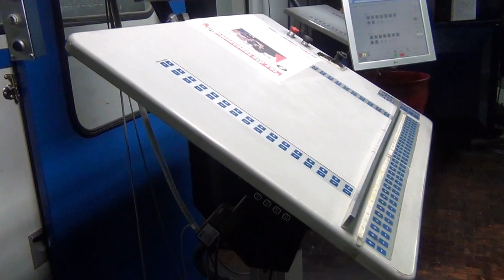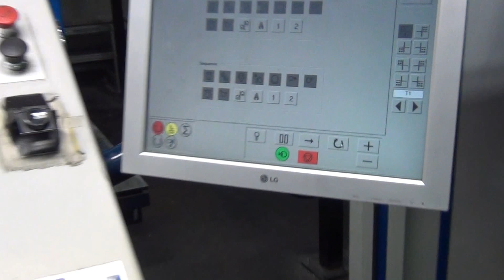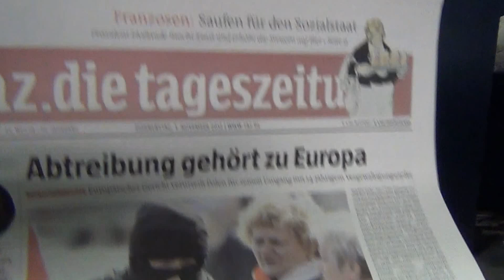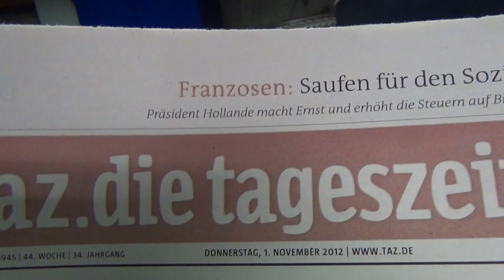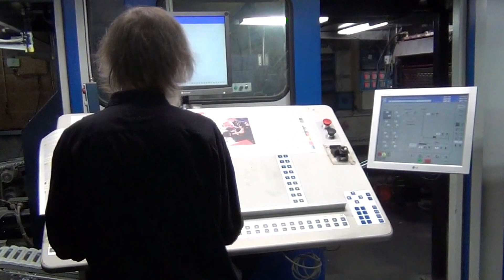Newspaper Web Solna D380 in action immed. for sale from Germany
Newspaper Web Solna D380 in Action

Machine immed. for sale from Germany.

drupatec.eu